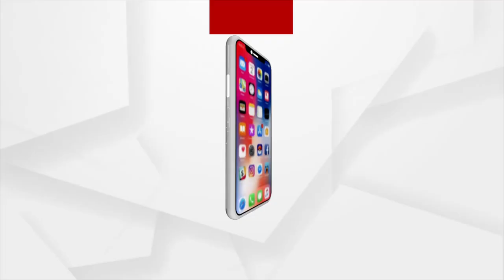ମୁଣ୍ଡିଆ ମାରି ବିମାନକୁ ଚଢ଼ୁଛି ଗୋପାଳ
ନବ ଦାସ ହତ୍ୟା ଅଭିଯୁକ୍ତ ଗୋପାଳ ଦାସ ଗୁଜରାଟ ଅଭିମୁଖେ ଯାତ୍ରା କରିବା ପୁର୍ବରୁ ମୁଣ୍ଡିଆ ମାରି ଚଢ଼ୁଛନ୍ତି...।